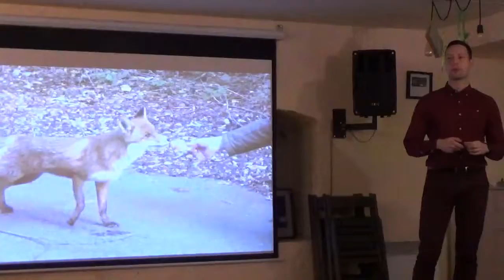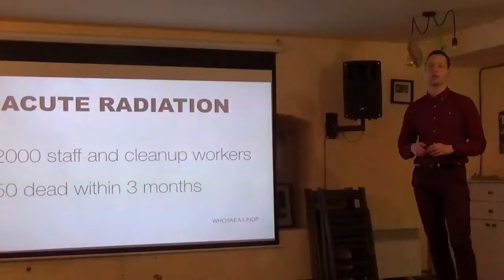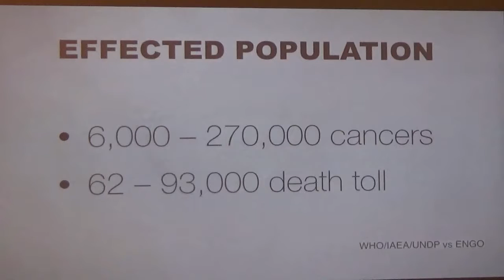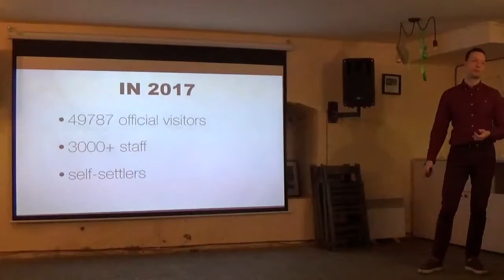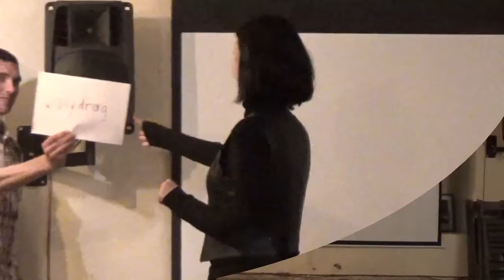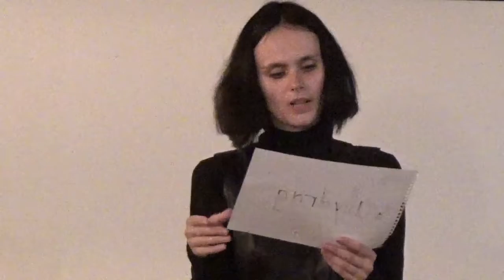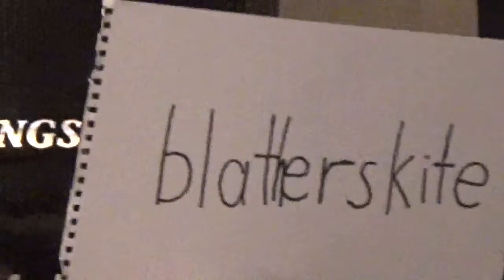Art-Talkers Toastmasters Ukraine English Speaking Club at KRAPKA.COM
= Speeches and interesting Stories at Art-Talkers Toastmasters Ukraine English Speaking Club in Kiev, UKRAINE. = = Meeting on April 28-th 2018. = = = The meeeting of Art-Talkers Toastmasters Ukraine English-speaking Club is taking part at KRAPKA-KOMA Cafe at Antonovicha Street, 14, Kiev, Ukraine on April 28-th 2018, Saturday.
Cafe KRAPKA.COM is located near Metro Lva Tolstogo, at Antonovicha Street (former Gorkogo Street), building 14. Meetings of Art-Talkers Toastmasters Club are arranged every
Saturday, start on 12-00, end about 14-00.

1) Western Union / Money Gram = direct mail on my name,

проект 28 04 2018 Kiev Ukraine Toastmasters ENGLISH CLUB Art Talkers 2 11